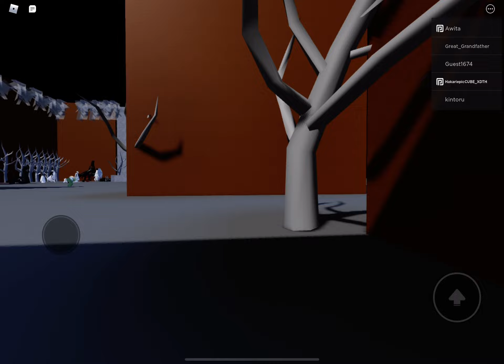Ragdolll the mimic XD | roblox daku ragdoll